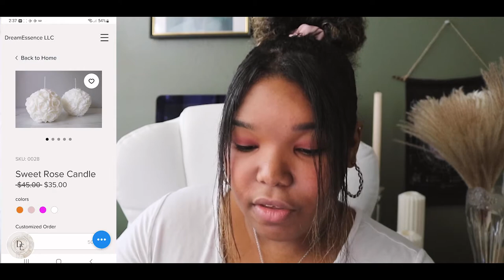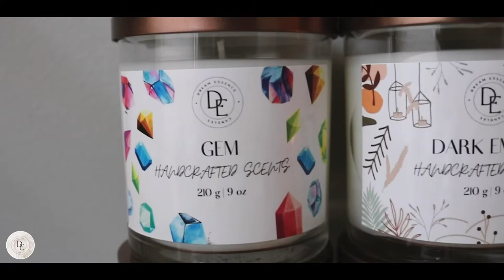My candle business | first video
Dream Essence LLC is a hand-crafted candle company located in Florida. I started my business based on the love I had for candles and wanted to make it something more than just a hobby. My main objective is to have custom unique fragrances for my candles and create exquisite pieces for everyone to enjoy. Can't wait for you to follow my along my journey^^